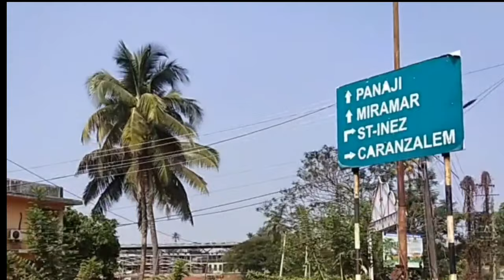GOA New fishing spot - Vlog-2021गोवा फिशिंग नवीन फिशिंग स्पॉट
पहिल्यांदा गोवा मध्ये  केले फिशिंग पहा...
 anger:- jay
 catch  catfish

गोवा मस्त ठिकाण फिरयला आणि मासे पकडण्यासाठी स्वच्छ  समुद्र किनारा आणि तेथिल स्वच्छता पाहून देश विदेशा मधून लोक फिरायला येतात... मिंत्रानो आम्ही गेलो होतो डोना पाऊला  बीच(  dona paula ) ला  पणजी मध्ये.. आणि मांडावी खाडी  येथे.

GOA

Goa is a state in western India with

coastlines stretching along the Arabian

Sea. Its long history as a Portuguese colony

 prior to 1961 is evident in its preserved

17th-century churches and the area’s

tropical spice plantations. Goa is also

known for its beaches, ranging from

popular stretches at Baga and Palolem to

those in laid-back fishing villages such as

Agonda

angler :-mandar jadhav.

  mangrove jak